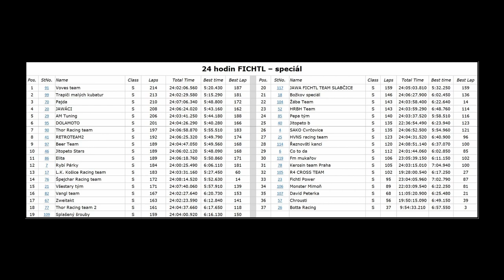FICHTL MAZEC 2021 - Dolní Bousov - č.30 Něřádi co si rádi zařádí - 17.-18.9.2021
- nejtěžší závod fichtlů na světě - co víc dodat.
- pohled na tým z Čisté u Horek

00:00 začátek
1:02 start
2:45 Lukyn
3:15 Hubert
4:07 Martin
5:10 noc
6:13 Láďa
9:00 cíl